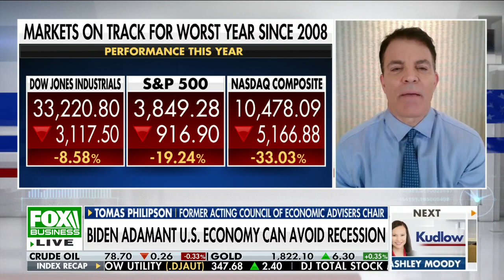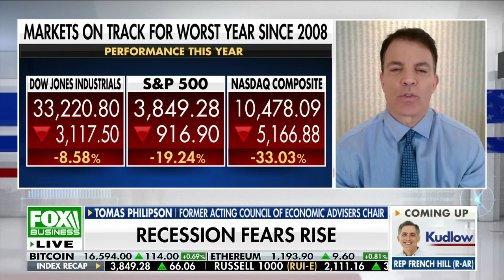Tomas Philipson: Employers are competing with the federal government to attract workers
Former Acting Council of Economic Advisers chair Tomas Philipson gives his take on recession fears heading into 2023 and cutting labor supply on 'Kudlow.'